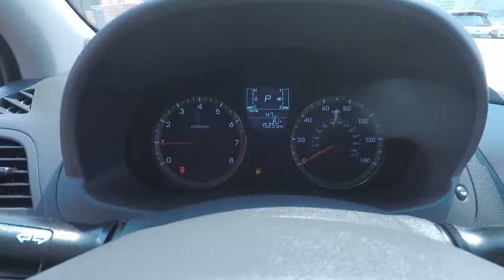2015 Hyundai Accent Portland, Beaverton, Hillsboro, Vancouver, Gresham OR 2077946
2015 Hyundai Accent

Broadway Kia
307 NE Broadway St